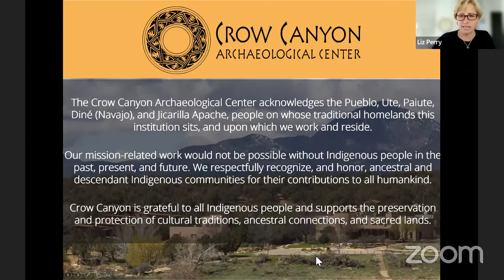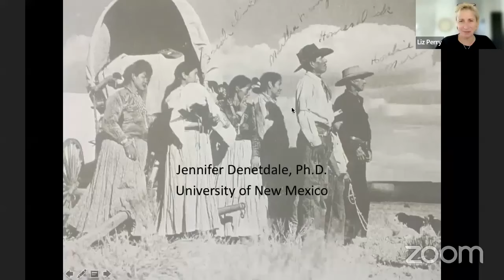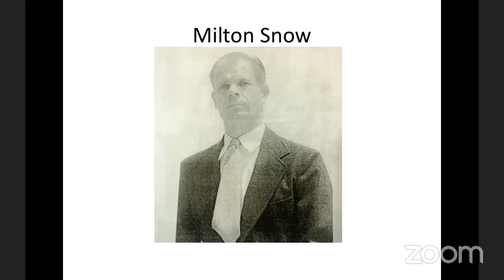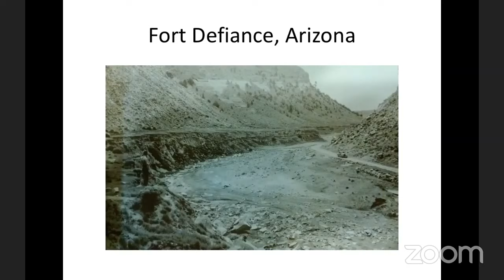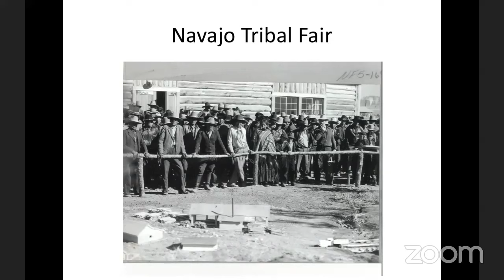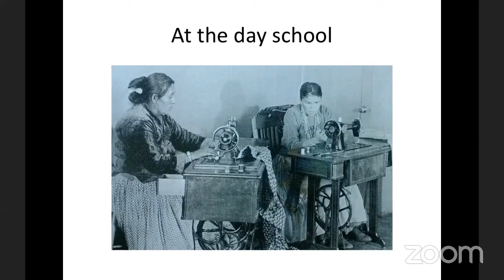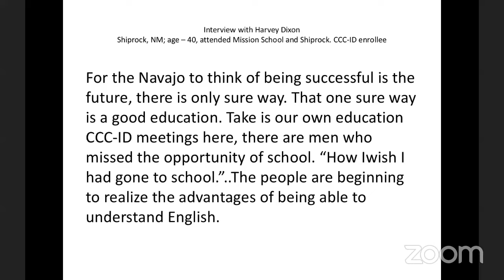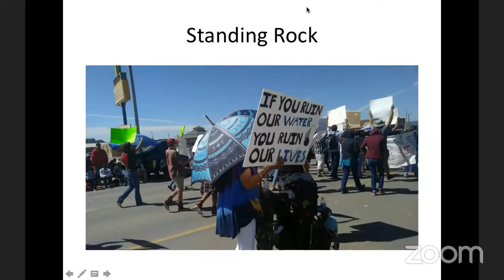Diné Resistance to US Indian Commissioner John Collier’s Livestock Reduction Program w/ Dr Denetdale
This presentation examines sociologist Solon Kimball’s reports on Navajos in conversation with Milton Snow’s in the aftermath of the livestock reduction in the 1930s and into the 1940s. US Indian Commission John Collier intended to rehabilitate Navajo land by offering Navajos the beneficent of Western technical and agricultural knowledge to improve the land and to revitalize the economy, which had been heavily dependent on livestock raising. Dr. Jennifer Denetdale showcases how investigations such as Kimball’s worked in tandem with Snow’s photographs to justify US intrusions to remake Navajo life. In particular, Dr. Denetdale examines Kimball’s interviews with Navajos that were used to assess Navajo resistance against Collier’s livestock reduction. Kimball’s interviews illuminate Navajo resistance to Collier’s draconian livestock reduction.